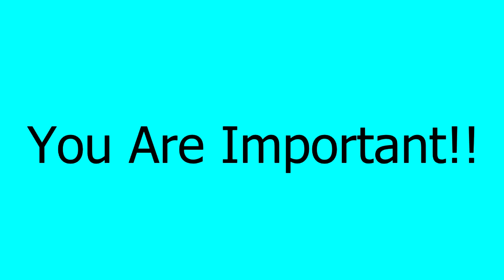7 Creative Concept Books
Hello, Beautiful!! Today I'm sharing with you 7 books with unique concepts and executions. I love these types of books that are just a bit different and help expand ideas of writing. I hope you enjoy this list! Let me know, are there any fun, unique and creative books that you've read recently or are looking forward to? Leave them in the comments below!

Books Mentioned:
Midnight at the Electric by Jodi Lynn Anderson
Station Eleven by Emily St. John Michael
The Smell of Other People's Houses by Bonnie-Sue Hitchcock
The Humans by Matt Haig
River of Teeth by Sarah Gailey
World War Z by Max Brooks (do this as an audiobook!!)

Book & Movie Reviews as well as Art Journaling, Project Life, and
whatever else I want to talk about!!

All these blogs are also accessible from my Main Blog!

Enjoy a makeupoftheday motd post on my Instagram & Tumblr
Everything else!!

How to purchase Mary Kay Products:
You can choose from a list of consultants in your area!